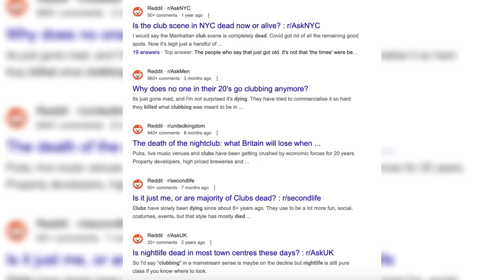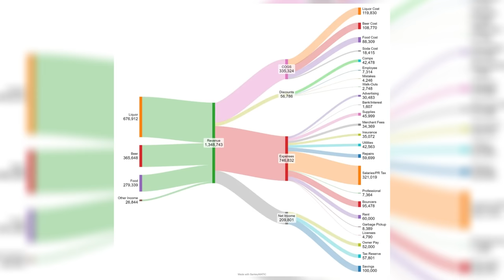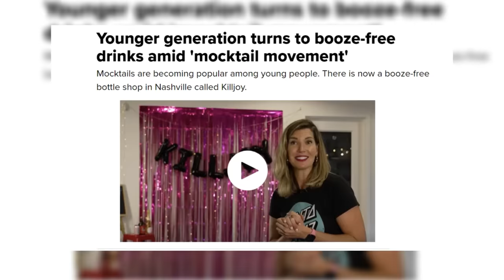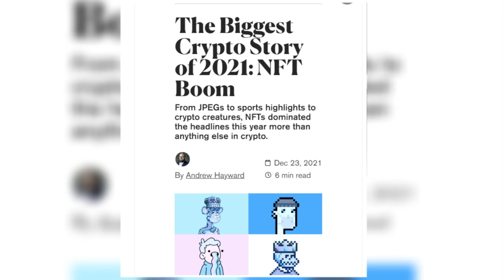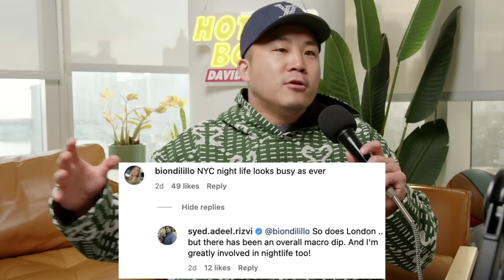10 Reasons Why NIGHTLIFE Is Dying...